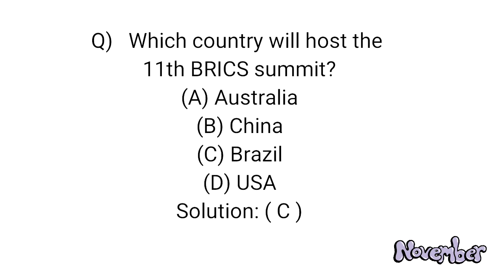Current affairs (November 2019)